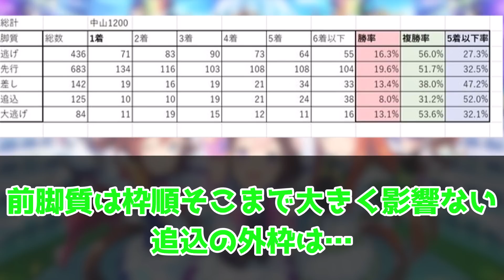『今回のLOHで●●が一番勝率高いと判明！？』に対するみんなの反応集 まとめ ウマ娘プリティーダービー レイミン リーグオブヒーローズ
2023年5月に初代96傑入りしEXステージも勝利しました！
2022年4月にUFランク達成し、8/27世界初のUEランク達成できました！
12/24には世界初のチームランクUEも達成(アオハルアプデ前に到達した唯一のトレーナー)できたので、これからは更新育成をがんばります
2周目なのでチャンミ育成はゆるくがんばっています